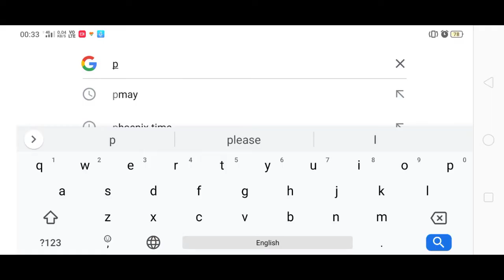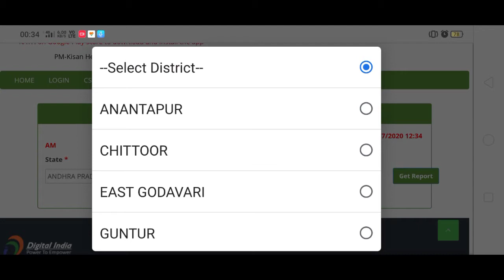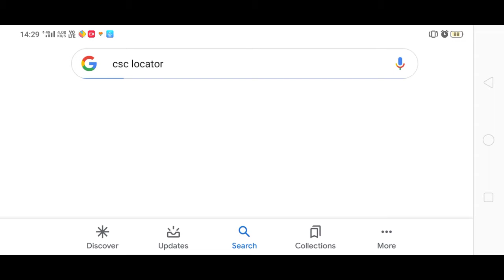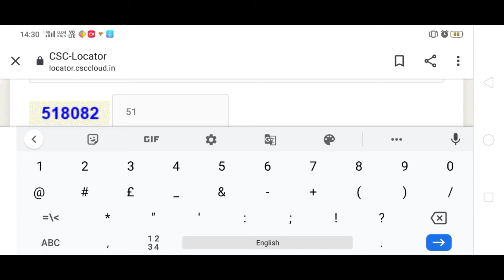PM kisan credit card eligibility list check it || KCC eligible list || how to find CSC Centers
PM Kisan Credit Card eligible list || how to find CSC Centers